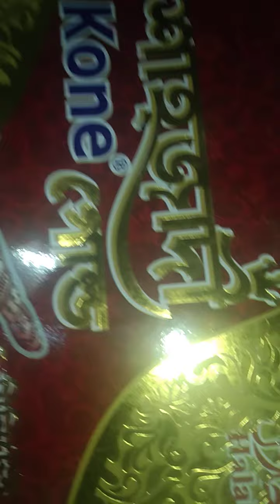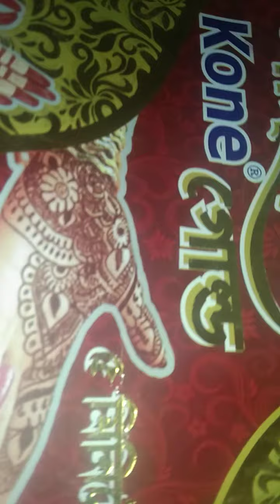olpo kichu kina kata korlam 🥰